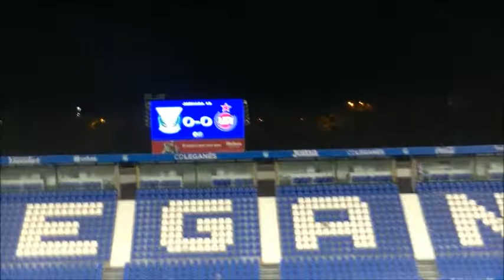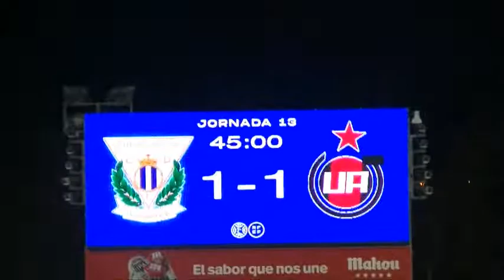C.D.LEGANÉS.B - 1 UNIÓN ADARVE - 1 2ª RFEF.JORNADA 13 28-11-2021